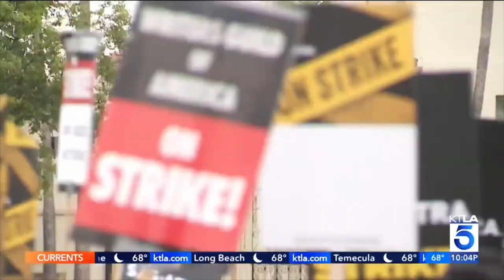S2E8: Actor Melvin Taylor talks ‘Baldy’ Short Film, Experiences Onset, and Work Ethic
Melvin Taylor is an actor, radio personality, entrepreneur and entertainer from Chicago, IL. Melvin has appeared in films such as the critically acclaimed short The Fruit it Bears. His latest endeavor is a short film called Baldy where he is the star, producer and writer along with his Director Eddie Griffith, known for his work on Bros, Creed III, and Power Book II: Ghost. Melvin studied education and journalism at Knox College, holding roles in broadcast and digital media such as his work at Laker Nation. He completed professional training in sketch and improv comedy at the Upright Citizens Brigade (UCB) New York and The Magnet Theater. To date, Melvin has appeared in short films, commercials, television series, social content, and more. His next plateau will involve more feature length films and endeavors you’ll have to tune in to learn more about.

FOLLOW US @blacksoul.media
FOLLOW Melvin on Social @melvintaylorii